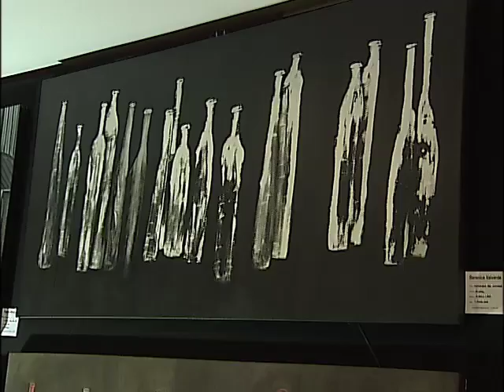Carona - programa 37 - bloco 2/3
Nesta edição:

- Confira um bate-papo especial com o chef francês Claude Troisgros

- Passeie conosco pelas delícias do Festival Internacional de Cultura e Gastronomia de Araxá.

- E mais: uma Carona exclusiva com os Titãs.

O programa Carona vai ao ar todo sábado, ao meio-dia, na TV Integração. Não perca!